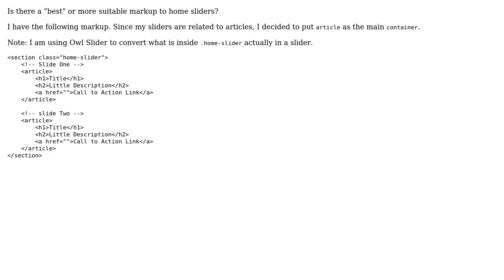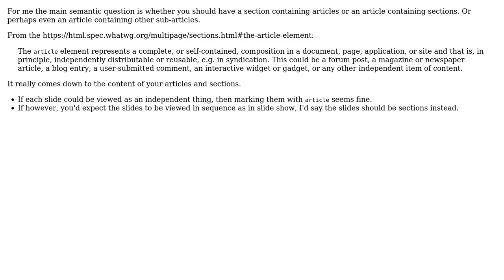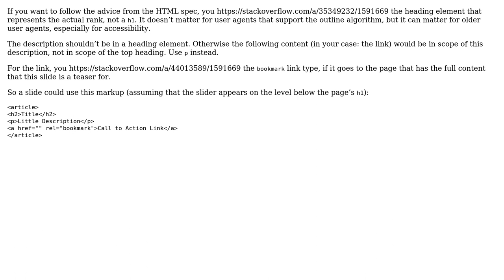Code Review: Semantics markup for home sliders (2 Solutions!!)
Code Review: Semantics markup for home sliders

With thanks & praise to God, and with thanks to the many people who have made this project possible! | Content (except music & images) licensed under CC BY-SA | Music | Images & others | With thanks to user unor user Rene Saarsoo user Jamal user Abiel Muren and the Stack Exchange Network Trademarks are property of their respective owners. You are responsible for your own actions.